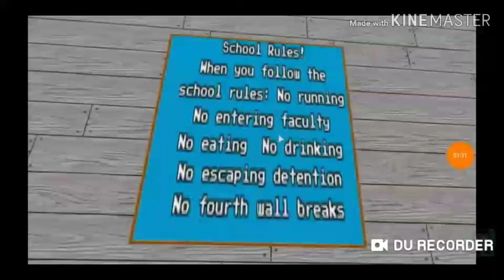Denis intro song!!!!!!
I will never say anything in this desc jk

Comment the others!